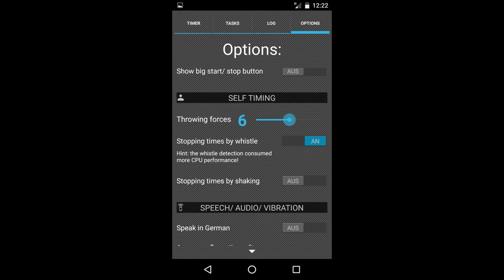Wie mir F3K Companion (Android) beim Training hilft (DLG, SAL, HLG)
Moin,

wer wie ich auf der Suche ist, wie man sich besser auf F3K-Wettbewerbe vorbereiten kann, dem kann F3K Companion sehr hilfreich sein.

Das Programm ist ein DLG Timer fuer das Training und für den Wettbewerb

Mit einem Holster um den Wurfarm geschnallt, nutzt es die Sensorik des Telefons zur Wurferkennung

(Beispiel fuer so ein Holster/Armband

Das Programm steht einem anschliessend in bester Helfermanier zur Seite umd mich euch "gegen die Uhr" zu fliegen.

Super praktisch!

Mein Video-/Audio-Setup